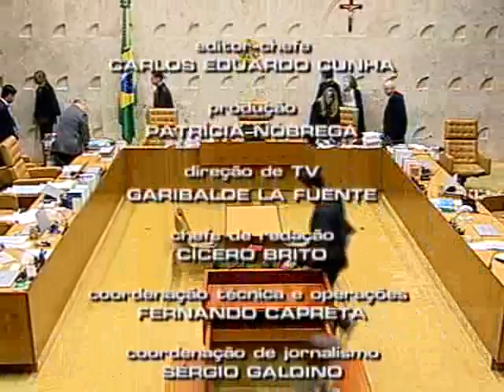Pleno - STF admite corte de vencimentos que ultrapassam o teto do funcionalismo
O Supremo Tribunal Federal (STF) entendeu que a regra do teto remuneratório dos servidores públicos é de eficácia imediata, admitindo a redução de vencimentos daqueles que recebem acima do limite constitucional. A decisão foi tomada na quinta-feira (2/10/2014) no julgamento do Recurso Extraordinário (RE) 609381, com repercussão geral reconhecida, no qual Goiás questionava acórdão do Tribunal de Justiça estadual (TJ-GO) que impediu o corte de vencimentos de um grupo de aposentados e pensionistas militares que recebiam acima do teto. Leia mais